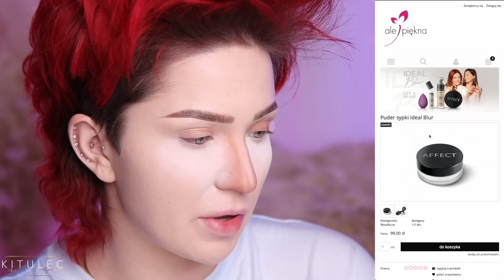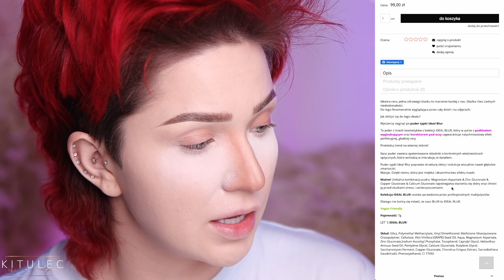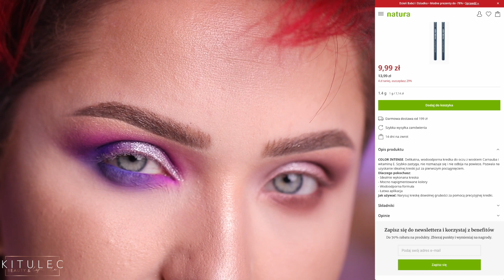WSZYSTKO FAJNIE, ALE CZEMU TAK DROGO? | POLSKIE NOWOŚCI W AKCJI | kitulec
CHCESZ WIĘCEJ? ZAPRASZAM NA MOJEGO INSTAGRAMA

wodoodporne kredki do oczu My SECRET Color Intense Long Lasting Liner

► SWATCHE W FILMIE:
1:19 podkład
5:32 korektor
kredki do oczu

► NARZĘDZIA:
W sprawie pędzli, jeżeli jesteś zainteresowany/zainteresowana konkretnym modelem, to napisz mi komentarz z zapytaniem o niego oraz ze znacznikiem czasowym z filmu :)

Kod KITULEC daje rabat -20%

► NASZYJNIK - Ania Kruk

z diamencikami - sprzed kilku lat
grecka - dorwana na bazarze :)
srebrne - Pandora

CONCH, DAITH - Arif.pl
rabat do ARIFA: KITULEC20 daje -20%

► MOJA FRYZJERKA:
Adres: ul. Szekspira 2 - Warszawa

► MÓJ DENTYSTA
OtoDent Smile w Warszawie

► KOLOR OCZU: naturalne
► ENZO jest MAINE COON’em

oraz stacjonarnie w HEBE :)

Wszelkie wyrażone opinie są moimi własnymi i w 100% szczerymi.
Dziękuję Wam, za Wasze wsparcie, cierpliwość i za oglądanie!
Niech blendkitulca oraz oczywiście glowkitulca będzie z Wami! 🙌

K.